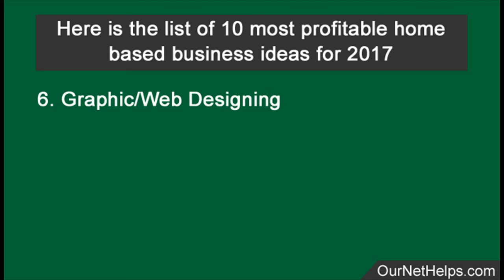The Most Profitable Home Based Business Ideas for 2017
Here is the list of 10 most profitable home based business ideas for 2017.